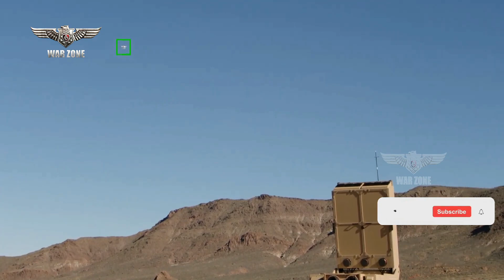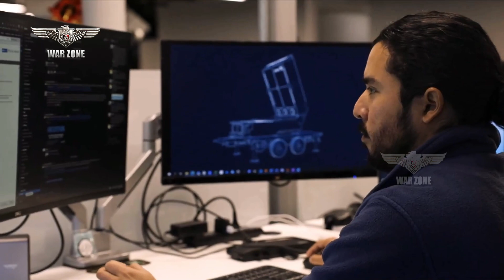Finally: US Tests Game Changing Vehicle That Destroys Every Drone in Sight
Leonidas is a counter-electronics system with the power and precision to neutralize a single system in tight, crowded spaces or disable multiple threats across a wide area.

StrykerX is a wheeled armored fighting vehicle specifically designed to fire laser weapons and launch attack drones and other electronic warfare tools that can be used to neutralize air threats.

In October 2021, Epirus and General Dynamics announced they were teaming to integrate Leonidas onto the Stryker to provide mobile short-range air defense.